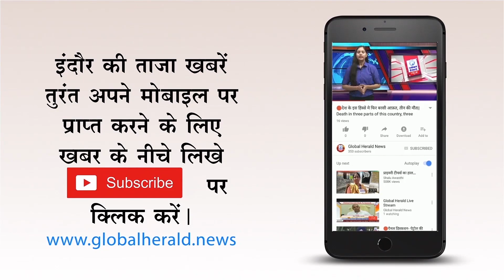🔴 आईपीएस मयंक जैन को केंद्र सरकार ने हटाया नौकरी से